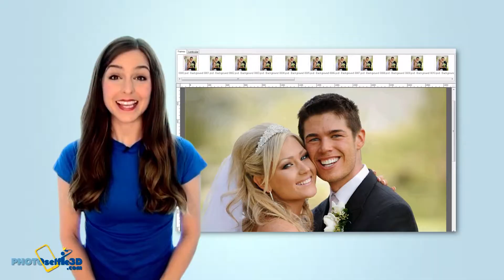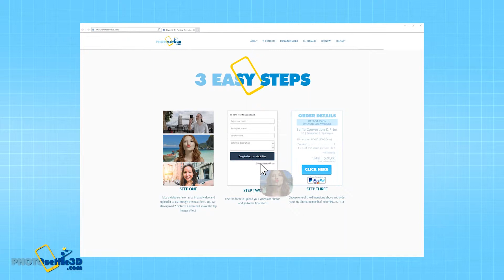Photoselfie_3D_en